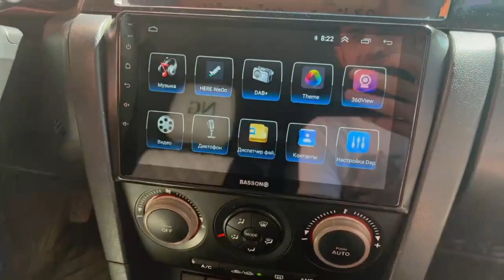Отзыв довольного покупателя магнитолы BassOn